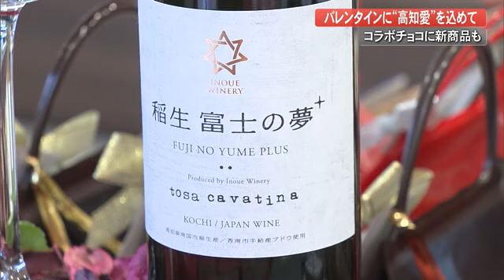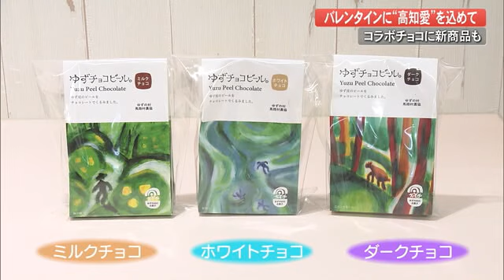バレンタインに『高知』を感じるチョコはいかが？県産ワインや馬路のユズがチョコに (23/02/07 19:00)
向かったのは、2022年に創業70周年を迎えた高知の老舗菓子メーカー・浜幸。

石井愛子アナウンサー：
（店舗に）入るとすぐにバレンタインコーナー！トリュフがあります。おいしそう

こちらがバレンタインの期間限定で販売されている「トリュフショコラ」（4個入り・810円）。ブドウの生産から醸造まで全て高知県内で行っている香南市の井上ワイナリーとのコラボ商品です。

“100％高知産”にこだわったワインに魅力を感じた浜幸がコラボレーションを提案。新進気鋭のワイナリーと老舗の菓子メーカーが作る高知ならではのチョコレートが完成しました。

チョコに使用したのは南国市稲生産のブドウ「富士の夢」から作った赤ワイン。豊かな果実味と丸みのある酸味が特徴的です。生クリームとミルクチョコレートを合わせたガナッシュの上から、さらにチョコレートをコーティングし、最後に粉砂糖をまぶすと出来上がりです。

芳醇！ワインの風味がふわーっときます。そしてミルクチョコレートのコク。溶けていくとさらに風味が増しますね。これはぜいたく、最高です

浜幸・中谷静香さん：
ワインの風味をしっかりと感じられるように仕上げておりますので、ワイン好きの方にはそういったところも楽しんでいただける。高知県産にこだわっていますので“高知らしさ”というところもお楽しみいただけるのでは

トリュフのほかにも、同じ赤ワインを使用した口どけなめらかな生チョコも販売しています。（9個入り・1080円）

これらは浜幸の各店舗やオンラインショップ、また井上ワイナリーのいち醸造所内のショップなどで購入することができます。（売り切れ次第終了）

次に向かったのは高知市南久保にある「高知アンテナ店umaji」。馬路村産のユズを使った商品100種類以上が並んでいます。

これまで本格的なスイーツは販売していませんでしたが今回、新しい分野に挑戦しようと初めてチョコを使った新商品を開発しました。それが甘く煮たユズの皮をチョコレートで包み込んだ「ゆずチョコピール」です。

味は全部で3種類。中でもお店のいちおしがホワイトチョコレート味です。

一気にユズがきました！後からユズの香りを包み込むようにホワイトチョコの甘さがくるんですよね。そしてユズピールの食感もサクサクとしていてとても楽しいです

「ゆずチョコピール」は高知市の「高知アンテナ店umaji」のほか、馬路村の直売所で購入することができます。

取材した石井アナウンサーが気になったのが南国市の菓子店「パティスリー　シャン・クレール」のウサギ型の特大チョコ。高さは30センチ、重さは約500グラム。チョコの種類によって値段は異なりますが、1個2800円から3200円です。

2023年の干支に合わせたものではなく、15年ほど前から作られています。